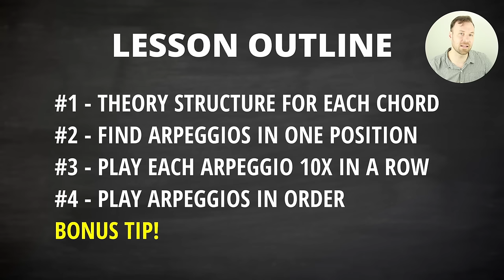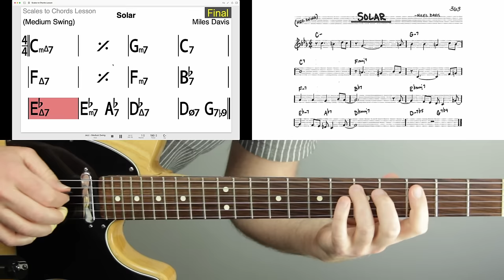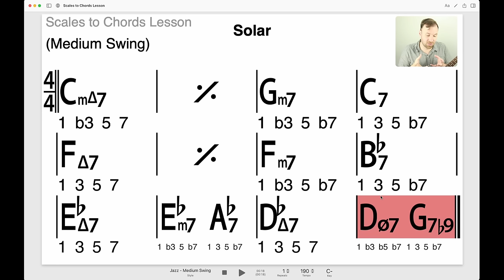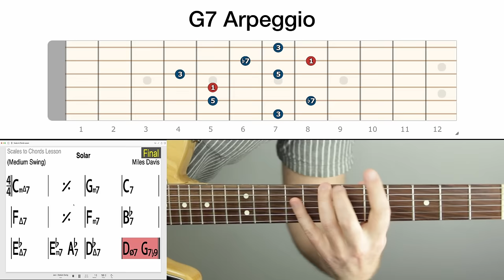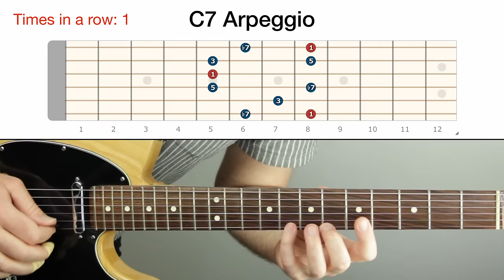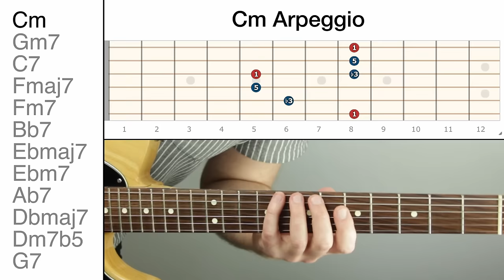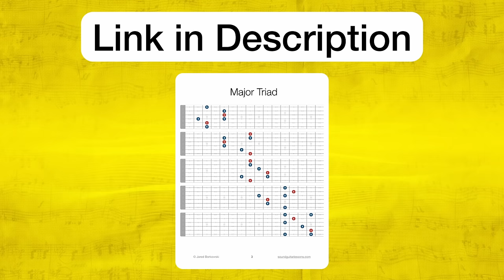Chord Tone Soloing Jazz Guitar Workout (Part 1: Exercises 1-4 on Solar by Miles Davis)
. This video contains four clear exercises to help you master chord tone soloing over progressions that change keys.

💬 LESSON DESCRIPTION:
When I was in college studying jazz, I really wanted to be able to improvise over jazz tunes and jam with my peers.
I often received advice like, "just keep playing your scales and arpeggios."
I was practicing my scales and arpeggios, but my improvisation didn’t sound expressive.
Over the years, I identified the missing link.
In this video, I guide you through a series of exercises on chord tone soloing.
The exercises are designed to help you bridge the gap between playing mechanically and finding your voice as an improvising musician.
I hope you enjoy this lesson about chord tone soloing and find it beneficial.
Thanks! :)
- Jared

🕛 VIDEO CONTENT OUTLINE (WITH TIMESTAMP LINKS):
00:00 - About this video
04:40 - Lesson outline
06:18 - Free arpeggio diagrams
06:46 - Melody
07:30 - Exercise 1
10:29 - Exercise 2
14:21 - Exercise 3
19:00 - Exercise 4
22:40 - Free arpeggio diagrams
23:04 - Bonus tip